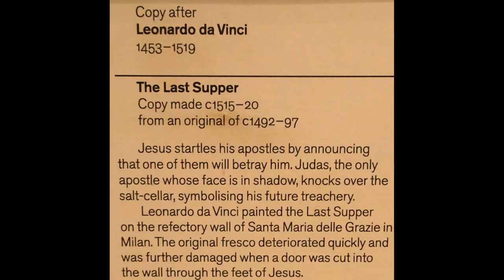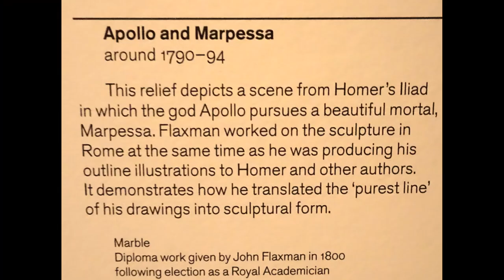Royal Academy of Arts, London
Founded in 1768, the Academy has a unique position as an independent, privately funded institution led by eminent artists and architects. It's purpose is to promote the creation, enjoyment and appreciation of the visual arts.

5 of the highlights in the Academy's permanent collection:  Michelangelo's The Virgin and Child with the Infant St John; a sixteenth century copy of Leonardo Da Vinci's The Last Supper; cast of Laocoon and his Sons (Roman version of a lost Greek original); Sir James Thornhill's Paul preaching in the Areopagus; and John Flaxman's Apollo and Marpessa.